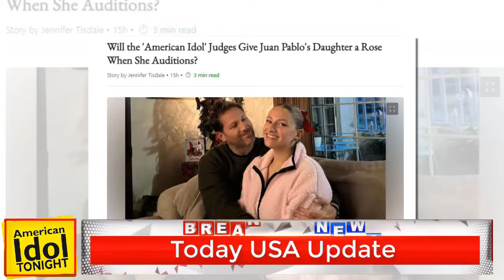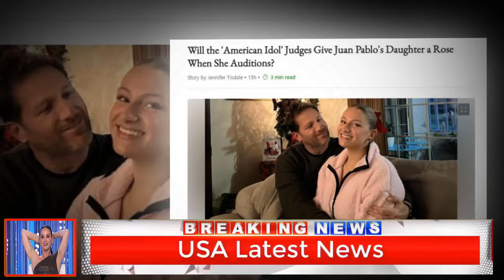Will the 'American Idol' Judges Give Juan Pablo's Daughter a Rose When She Auditions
Juan Pablo Galavis, the former Bachelorette's single father and minority, is set to audition for American Idol. His daughter, Camila Galavis, reveals that her father was the titular bachelor in Season 18. Despite his controversial statements, his daughter is known for her singing skills and TikTok presence. The American Idol judges may not give Camila a rose, but her success could change the show's reputation. Juan Pablo's daughter's TikTok performance may be a sign of her success.
american idol
american idol 2024
american idol tonight
idol
entertainment
tv show
tv programs
awards
celebrity
model
hot actress
top 10 2024
top 5 idol
top 10 idol
idon 2024
American Idol
Singing Competition
singers
ABC
best idols
singing competition
sing
abc
auditions
The Voice